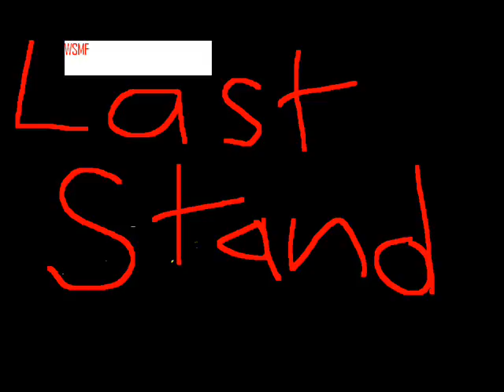WSMF- Last Stand PPV (promo)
WSMF